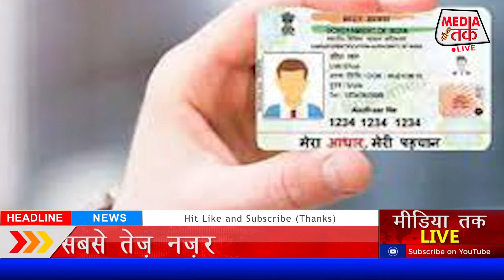बोर्ड परीक्षा 2023 खुशी से झूम उठेंगे /Board Exam 2023 letest News/UP Board Exam Date 2023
यूपी बोर्ड़ परीक्षा 2023 की तारीखों का ऐलान,/10वी,12वी बोर्ड़ परीक्षा इस तारीख होंगी,/इस तरह बनेगा

UP Board 10th Exam Date 2022 Time Table PDF Download
up board exam 2023 aaj
up board exam 2023 me aane wale question,
up board exam 2023 date sheet,
up board exam 2023 kab hoga today,
up board exam 2023 ka center kaise dekhe,
class 12 up board exam 2023 important questions biology,
up board exam 2023 class 10 model paper,
up board exam 2023 center list,
up board exam 2023 class 10 hindi paper solved,
up board exam 2023 class 10 syllabus,
up board exam 2023 class 12 hindi paper,
up board exam 2023 class 10 model paper science,

Copyright Enquiry Contact Please-imran khan Mo- 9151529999